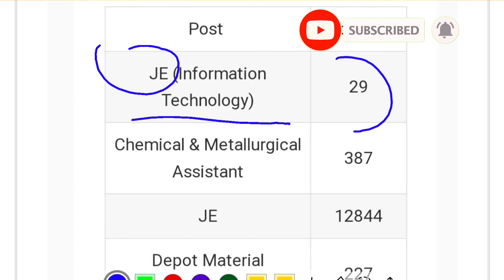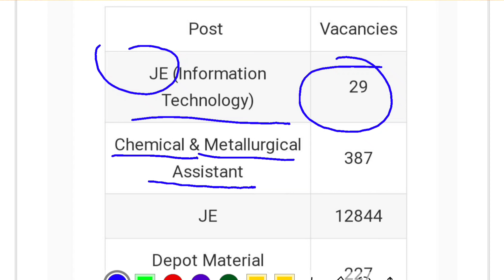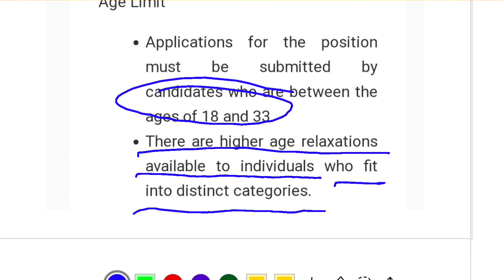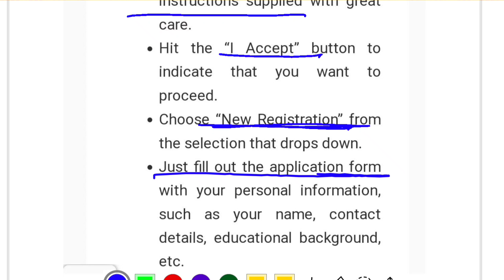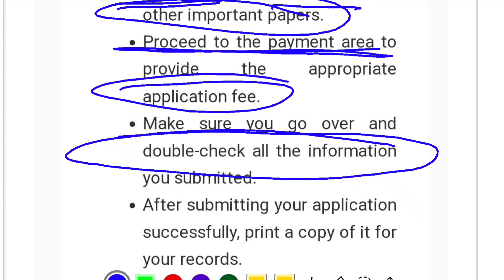RRB JE Notification Kab Aayega? Yaha Janiye | RRB JE Recruitment 2024 | RRB JE Update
RRB ALP NOTIFICATION 2024 | RRB ALP NEW VACANCY | RAILWAY ALP VACANCY 2024
Property Dealer Kaise Bane | How to Become a Real Estate Agent | How to Become a Property Dealer
Fashion Designer Kaise Bane in Hindi? 12 Ke Baad Fashion Designer Kaise Bane? Fashion Designer 2024
Chief Medical Officer Kaise Bane ? 2024 | How to Become a Chief Medical Officer | CMO Kaise Bane
Collector Kaise Bane 2024 | Jila Collector Kaise Bane | How to Become a Collector | कलेक्टर कैसे बनें
Food Inspector Kaise Bane 2024 | How to Become a Food Inspector | Food Inspector Kaise Bane in Hindi
ISRO Ke Scientist Kaise Bane 2024 | How to become a ISRO Scientist | ISRO Join Kaise Kare
RTO officer Kaise Bane 2024 | How to become a RTO officer | 12th ke baad RTO officer Kaise Bane
Pilot Kaise Bane Full Information | How to Become a Pilot in India | Commercial Pilot Kaise Bane
Bank Clerk Kaise Bane ? 2024 | बैंक क्लर्क कैसे बने पूरी जानकारी | How to become a Bank Clerk

job vacancy for mechanical engineers freshers 2024
job vacancy for work from home
job vacancy for diploma electrical engineer freshers 2024
job vacancy for 12th pass malayalam
job vacancy for 10th pass
job vacancy for civil engineer
job vacancy for accountant
government job vacancy for graduates 2024
job vacancy for commerce graduate
job vacancy for bcom graduates malayalam
government job vacancy for graduate
job vacancy for agriculture graduates 2024
latest vacancy for mechanical engineering
latest vacancy for civil engineer
latest vacancy for 12th pass
latest vacancy for staff nurse
latest vacancy for electrical engineering
latest vacancy for diploma holders
latest vacancy for ex servicemen
latest vacancy for cabin crew
latest vacancy for graduates
latest vacancy for teachers
latest vacancy for iti
latest vacancy for pgt maths